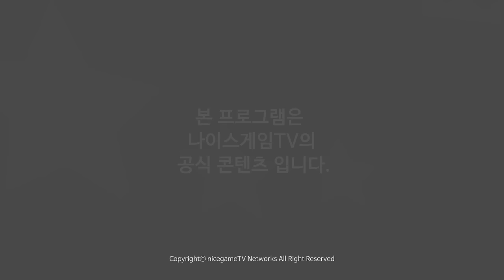NGTV WAR 3 LEAGUE Season 1 Round of 16 Group C [ Romantic vs LawLiet ] Game 5 160319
스포일러 방지

나이스게임TV 워크래프트 3 리그 패왕전설 시즌 1
16강 C조 5경기
Romantic (H) vs LawLiet (N)